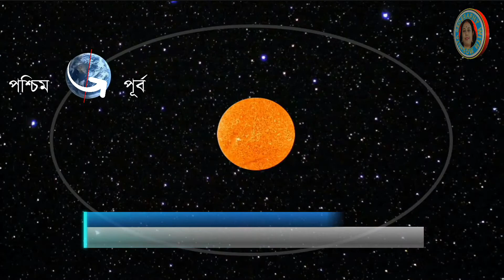গ্লোব ও টর্চের পরীক্ষা - দিন রাত্রি কিভাবে হয়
সকল স্তরের ছাত্র ছাত্রীদের জন্য।
এছাড়াও পৃথিবীর গতি, দিন রাত্রি ও ঋতু পরিবর্তন নিয়ে বিস্তারিত আলোচনা রয়েছে নীচের ভিডিওটিতে -